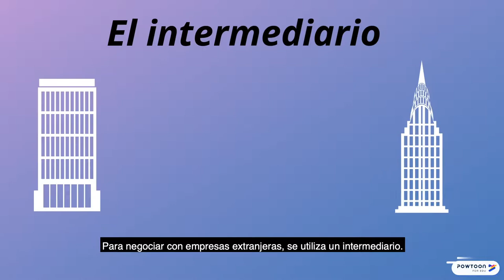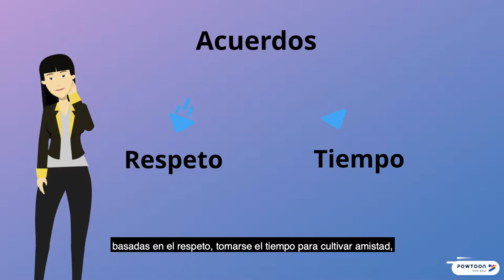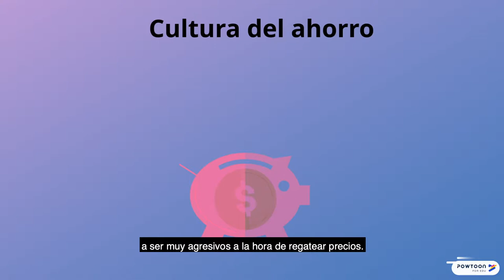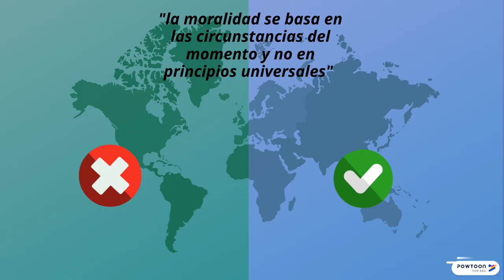Etapas de la negociación en China